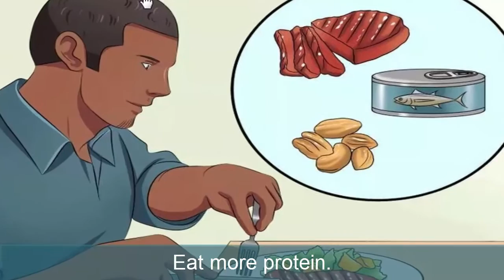How to burn belly fats faster!Health tips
In this video i am going to show you how to burn belly fats faster and improve your physical shape within 15 days .this video heps both men and female .i am going to show you the latest method how to burn belly fatster ..